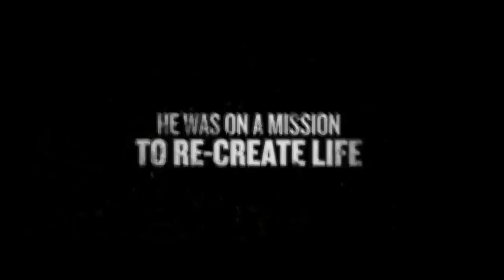FRANKENSTEIN vs THE MUMMY Trailer [2015]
Frankenstein vs The Mummy Trailer - Horror Film 2015